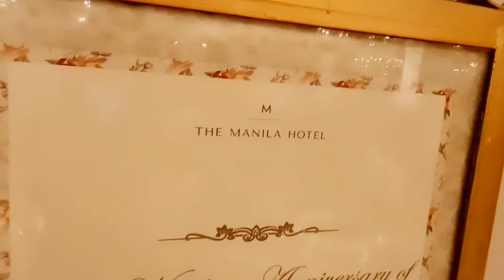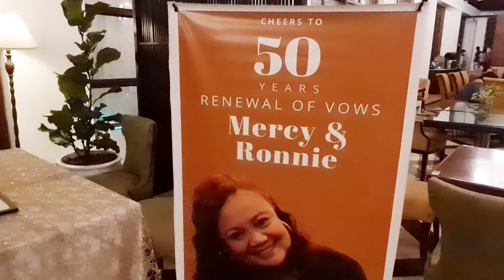Cheers to 50 Years, Dadski and Momski @The Manila Hotel